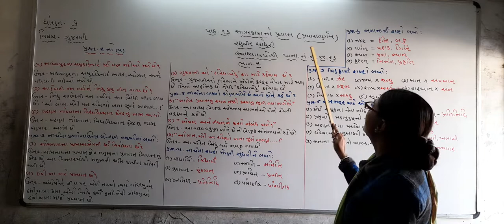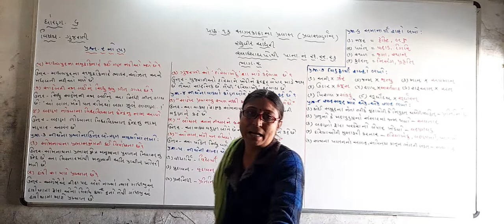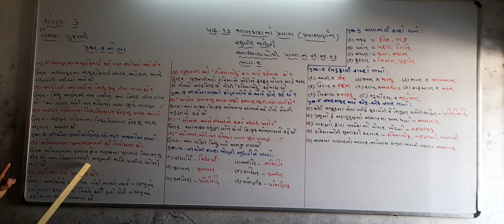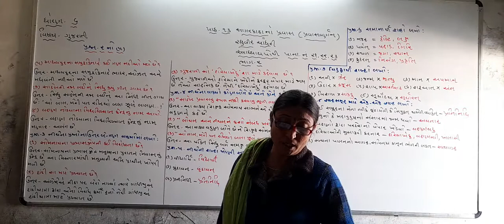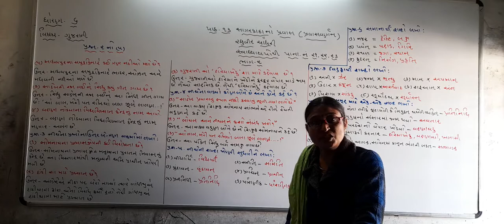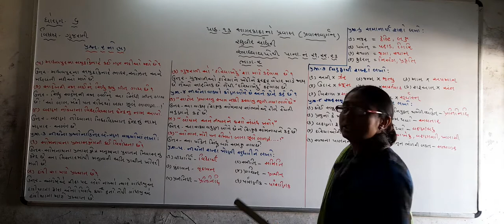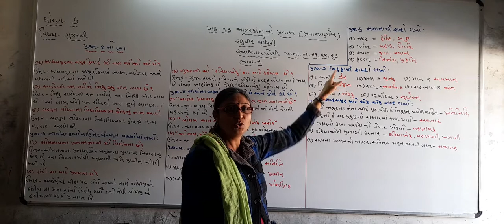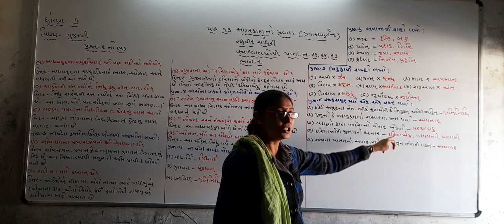std 6 gujrati cha 13 swadhyaypothi part 2